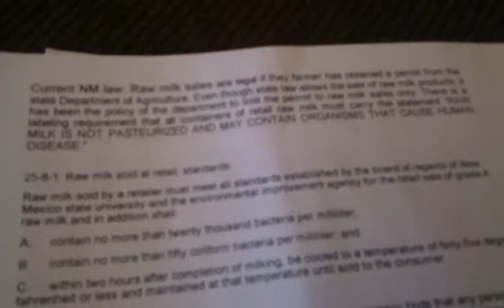Senator Phil Griego Fails to Ban Raw Milk Sales in New Mexico!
Raw milk advocates -- including the lead farmer from Camino de Paz Farm School -- spoke out in opposition, and Senator Griego's misguided effort to outlaw the sale of raw milk did not succeed.